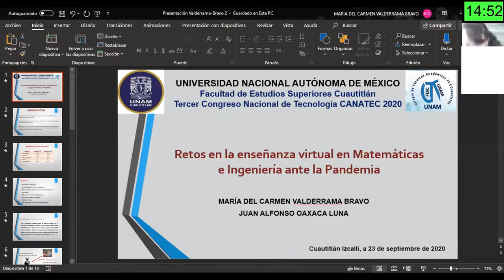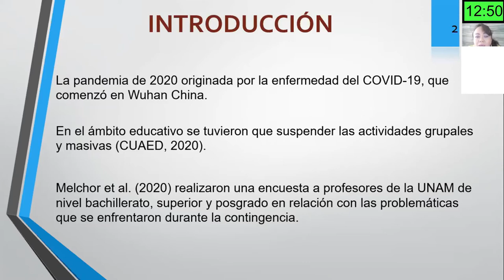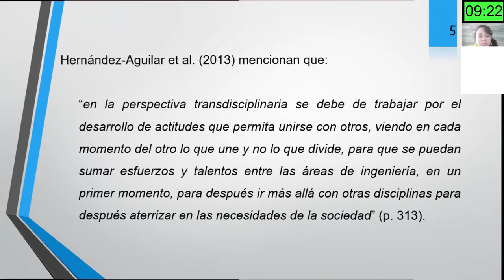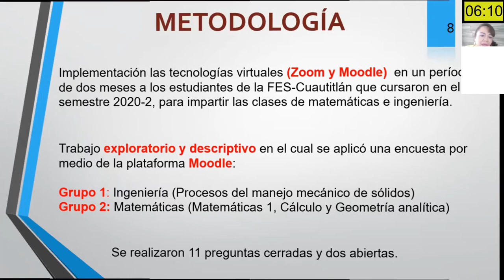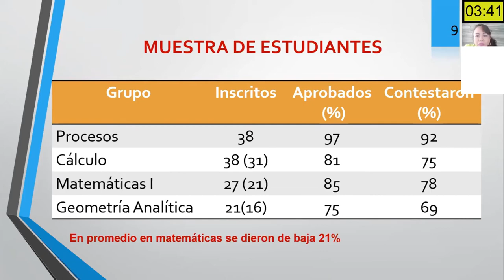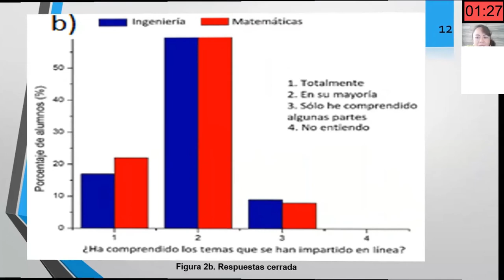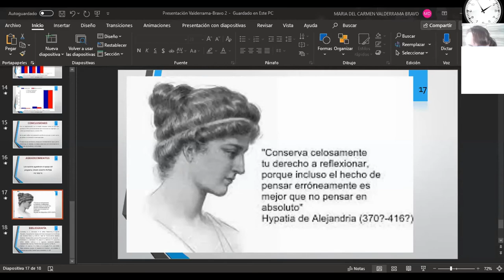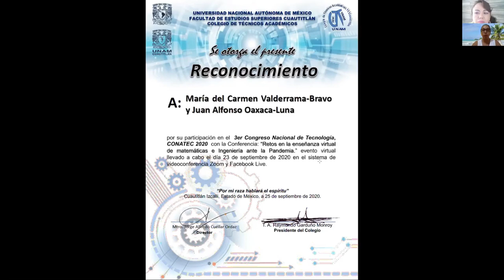Retos en la enseñanza virtual de matemáticas e Ingeniería ante la Pandemia.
Ponente: María del Carmen Valderrama-Bravo.

Presentación realizada el miércoles 23 de septiembre de 2020, durante el Congreso Nacional de Tecnología (CONATEC2020).

Autores: María del Carmen Valderrama-Bravo y Juan Alfonso Oaxaca-Luna